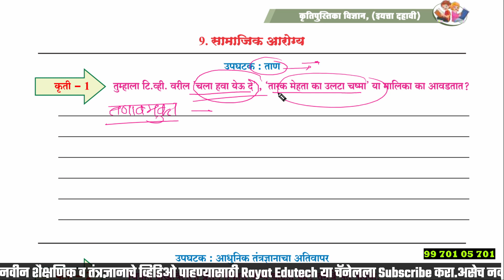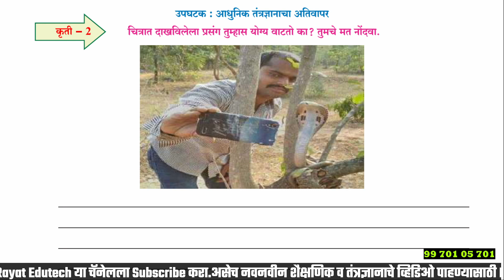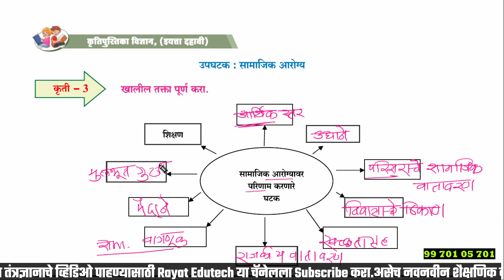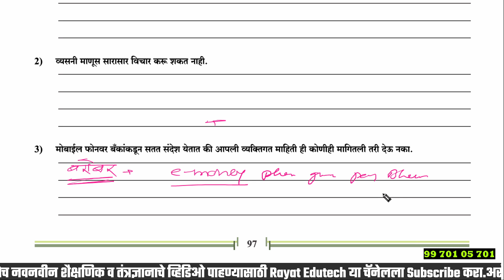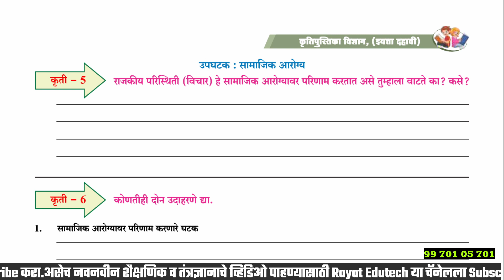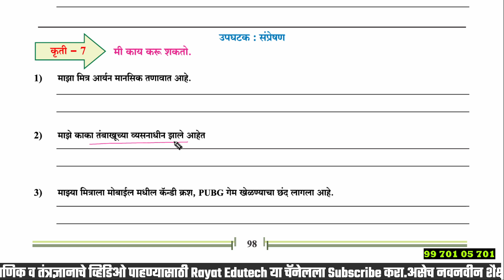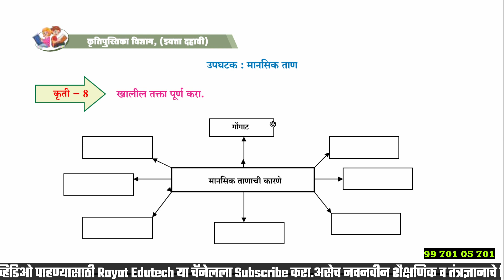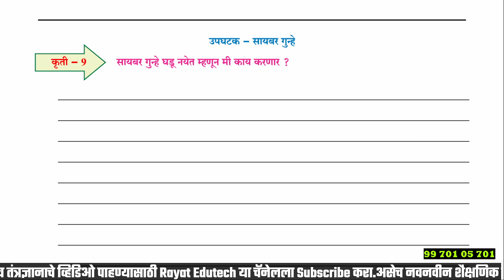प्र.9 सामाजिक आरोग्य |10 वी विज्ञान 2 | कृतीपत्रिका सराव | वर्ग 10वा | 10th sci | Video 19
विद्यार्थी मित्रानो ,आज पासून आपण विज्ञान विषयातील प्रत्येक प्रकरणानुसार  संभाव्य कृतीपत्रिकाचा सराव करूया ,
SSC विज्ञान व तंत्रज्ञान विषयाचे सर्व व्हिडीओ पाहण्यासाठी खालील लिंक वर क्लिक करा.
आमच्या telegram वर जॉइन होण्यासाठी  👇🏼
🟣 *विज्ञान व तंत्रज्ञान* 🟣
नमस्कार विद्यार्थी व शिक्षक मित्रानो यापूर्वी आपण *स्मार्ट pdf* च्या माध्यमातून सर्व व्हिडिओ एकत्र केले होते.तुम्ही ते पहिले असतील ही .
आता तुम्हाला *सर्व व्हिडिओ ची playlist* ची लिंक देत आहे त्यात सर्व व्हिडिओ तुम्हाला एकत्र अभ्यासा येतील.

टीप: रोज सकाळी नऊ वाजता 10 वी विज्ञान व तंत्रज्ञान चे Live Class असतात, तुम्ही सुध्दा तासाला हजर राहू शकता
आमच्याशी नियमित संपर्कात राहण्यासाठी Rayat Edutech च्या Telegram चॅनेल वर Join व्हा👇🏼